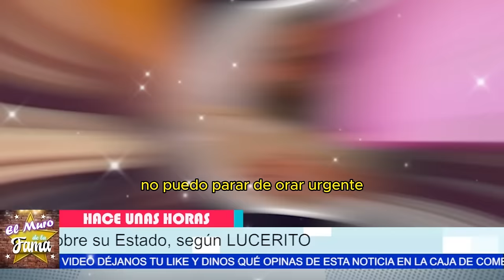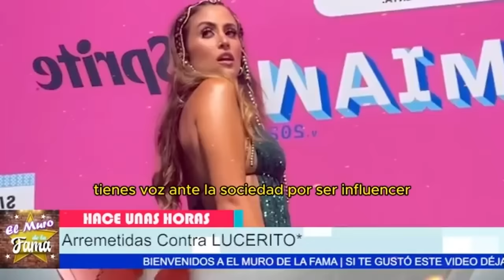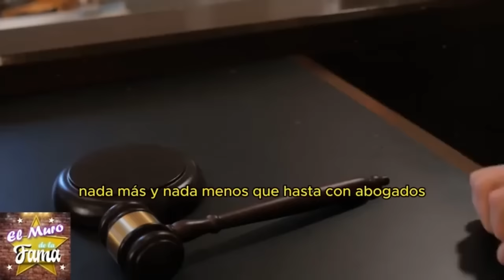🚨 URGENTE: ¿Mijares al HOSPITAL y LUCERITO detiene CONCIERTO ? REVELAMOS la verdad de lo ocurrido 🎶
“Ha habido momentos difíciles, como cuando la salud de Manuel Mijares preocupó a todos, incluso a su hija Lucerito, quien tuvo que detener un concierto para calmar a sus seguidores. Y no podemos ignorar las críticas que ha enfrentado, como las arremetidas de Sofía Rivera Torres y su programa.”
“Pero claro, si estas pruebas se superan, Lucerito está demostrando que tiene la fortaleza y el talento para sobresalir en el mundo de la fama sin recurrir a polémicas. Ella está forjando su camino con integridad y habilidades, convirtiéndose en una figura admirada y respetada.”

Entertainment
Television program
noticias de espectaculos
espectaculos noticias
noticias de la farandula
tv mexicana
Televisa espectaculos
chismes
escandalo de los famosos 2024
farandula 2024
chisme de farandula
karol tamiko
programa hoy
suelta la sopa
polemica
Ventaneando